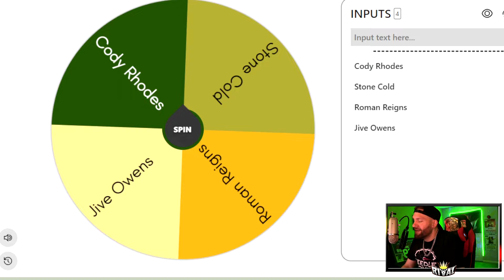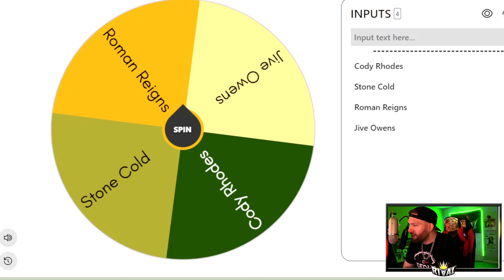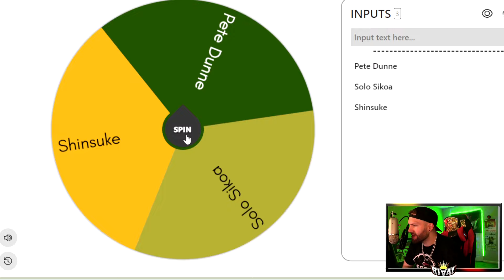*RANKED UPDATE* Pack Aggression Ep.2: INSANE Pack Reward! | WWE 2K24 Pack Opening & Faction Upgrades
It's episode 2 of Pack Aggression! Here today, it will be a little different. Ranked has updated and is now a 1v1 normal match with the men's division. Let's spin the wheel, win matches, open packs, and upgrade this faction! Enjoy.

PACK AGGRESSION

Faction To Start:
1 Wildcard, 1 Collection Set Reward, 1 Sapphire, 1 CAW

Main faction MUST always have 1 Sapphire

B Squad:
3 Emeralds, 1 Sapphire

B Squad MUST always have 1 Ruby

This is TO START

Upgrade The "Pack Aggression" Faction By Winning Matches On Episodes
-Superstars cannot wrestle 2 episodes in a row
-If a Superstar competes, they swap with a Superstar on the B Squad
-End of episode, I select 1 Superstar to swap for, wheel decides the other
-2 matches per episode
-Wheel decides who competes

1 WIN = 1 PACK
-Every win in the series against a higher tier, counts as 1 "Rival Coin"
-Lose, but take the match 10 minutes rewards 1 Rival Coin
-Trade in 5 "Rival Coins" for 1 extra pack

Viewers can add 1 Rival Coin to the bank by winning the mini game
in the comment section. "Whose That MyFACTION Card?"

Bank AT THE END of episode 2- 2 Rival Coins

I currently live stream here on YouTube & on Twitch at the same time. Catch me on either one.

Title: *RANKED UPDATE* Pack Aggression Ep.2: INSANE Pack Reward! | WWE 2K24 Pack Opening & Faction Upgrades